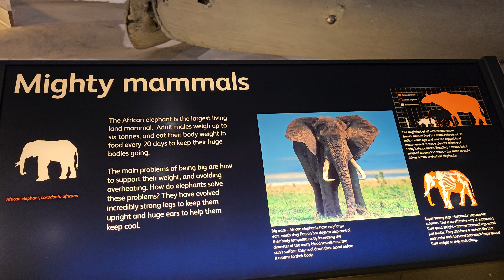African Elephant - National Museum of Scotland, Edinburgh, Scotland 🏴󠁧󠁢󠁳󠁣󠁴󠁿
This is an African Elephant. It was massive.

I really enjoyed seeing this because I love elephants 😍🤗

I am creating a playlist of some animals I saw during my visit to National Museum of Scotland in Edinburgh, Scotland 🏴󠁧󠁢󠁳󠁣󠁴󠁿